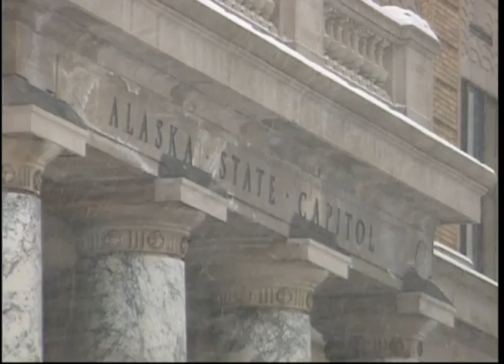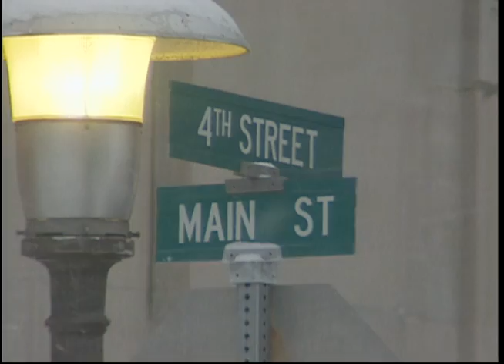Raw video: Juneau & Denali Commission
This is raw video footage filmed in Juneau, Alaska, on January 22, 2002, about the Denali Commission. The video begins with B-roll of Juneau followed by interviews with Richard "Dick" Cattanach, Fran Ulmer, and Mark Hamilton about the mission of the Denali Commission and its role of the development of rural Alaskan communities.